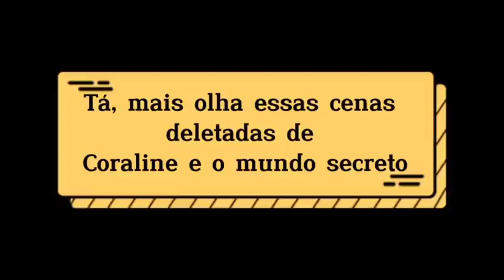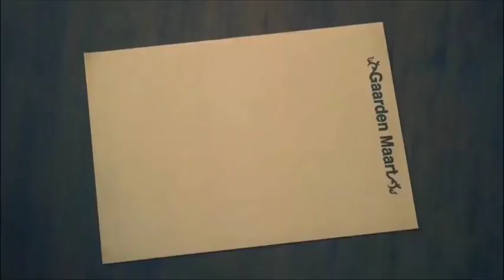Cenas Deletadas de Coraline e O Mundo Secreto!